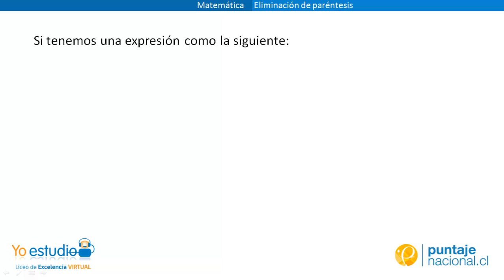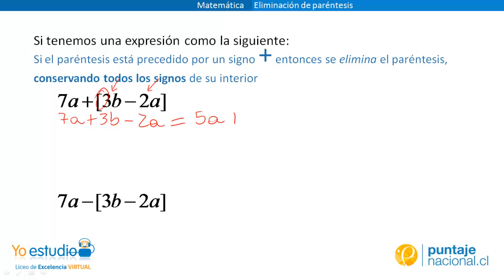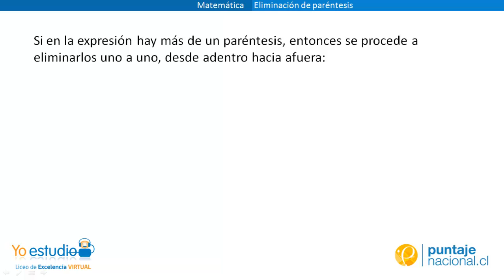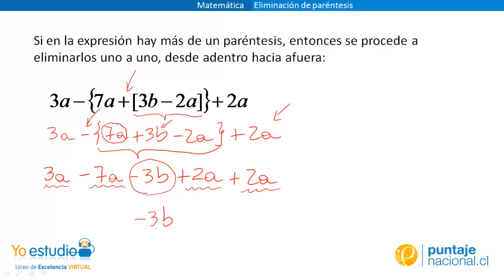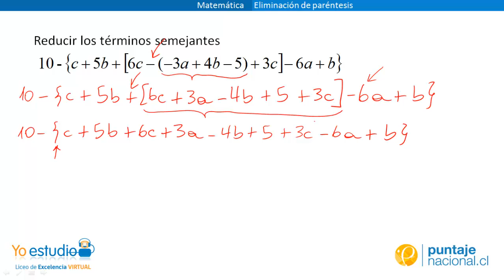Matemática - Eliminación de paréntesis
Cómo eliminar los paréntesis en una expresión algebraica.